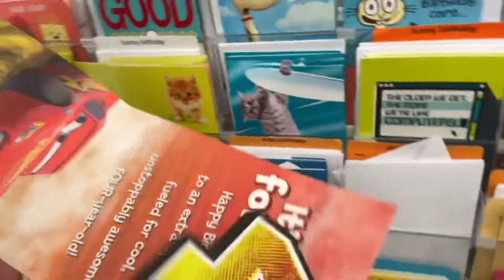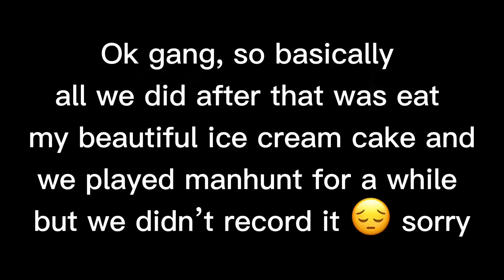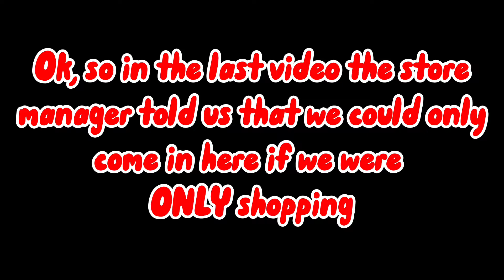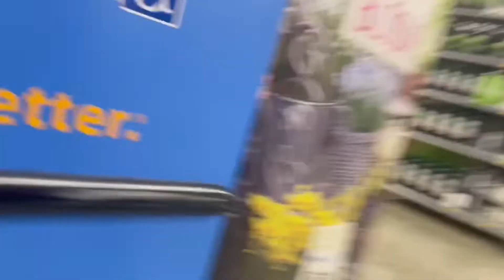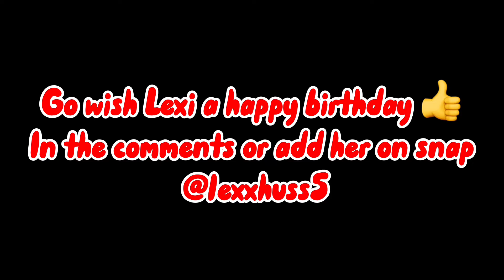FALLING WITH CRUTCHES PRANK!!!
Thx to McKenzie for all the birthday videos
Happy birthday to Lexi
Thx to Jon Jon and Mel for filming